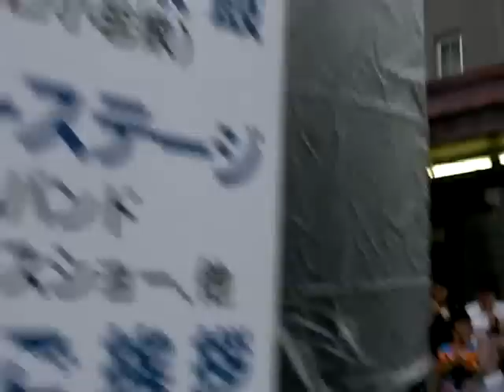しょうタンママ提供動画・1／甲子園口パレードFreeline Skates Performance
大阪のしょうタンママのカメラをお借りして撮影しました。